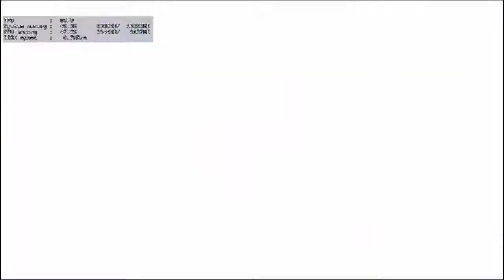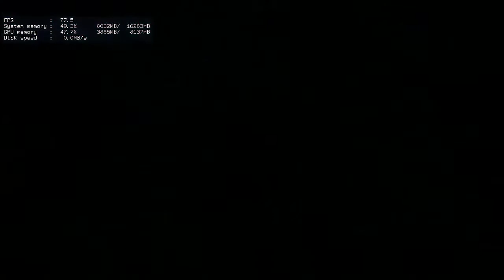Let's Play Final Fantasy XV Walkthrough Part 25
Computer Specification:
Sapphire AMD Radeon RX 570 NITRO+ 8GB